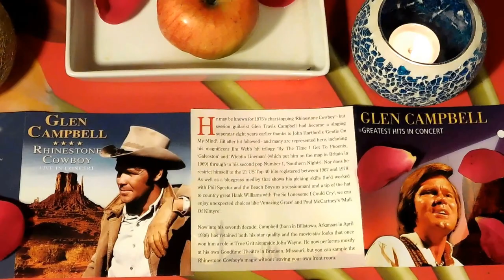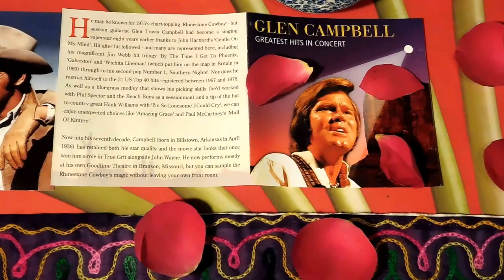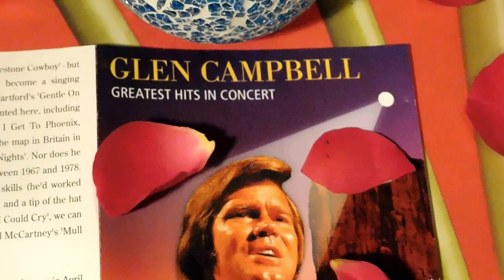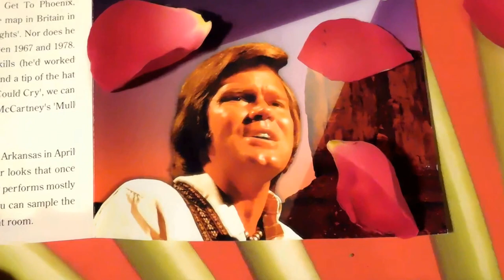Graham Torrington's Second Tribute to Glen Campbell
As reported on the video of Graham Torrington's First Tribute to Glen Campbell, I expected that, but I did not expect another Tribute later in Graham's nightly show aired around The Midlands. This video features Glen's superb rendition of "Wichita Linesman".